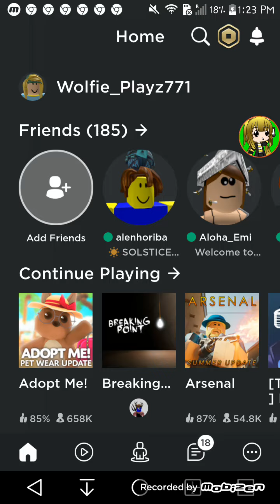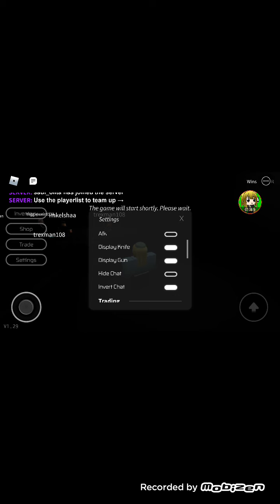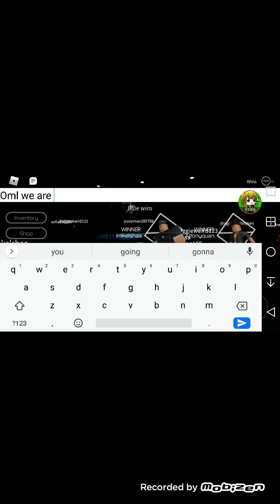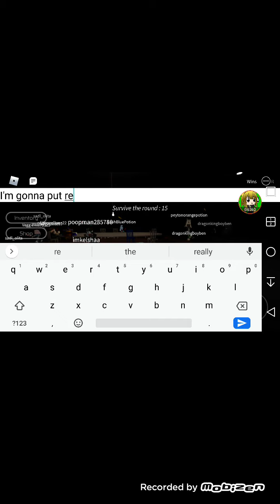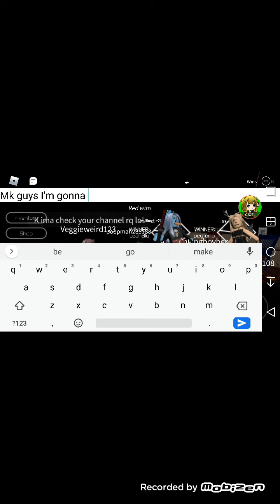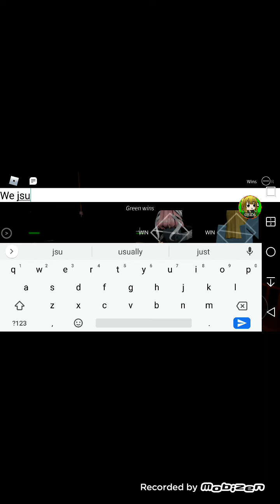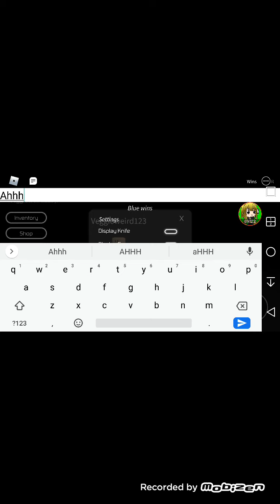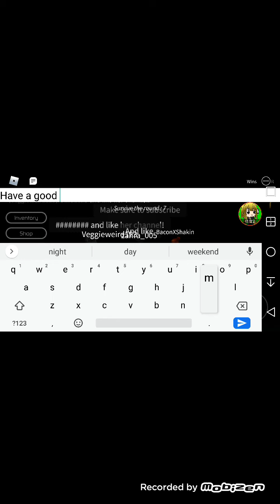Playing Breaking Point with a friend :D (Roblox)